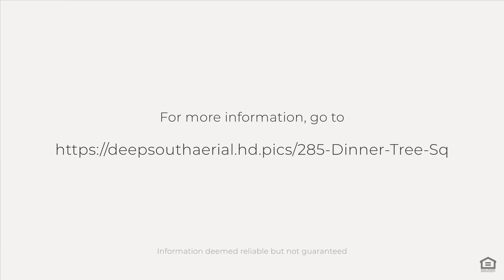285 Dinner Tree Sq, Huntsville, AL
See the Property Website! :: LIKE NEW WELL KEPT HOME!! The owner has kept this home immaculate! Open floor plan with LVP flooring in all the main areas, large eat in kitchen with granite, center island, pantry, greatroom w/gas fireplace, isolated master suite with glamour bath and walk in closet, 3 additional bedrooms are spacious and share a hall bath, there is also a powder bath, covered front and rear porches, plus extra large patio to entertain, hot tub, 2 car side entry garage, 14x10 out bldg for extra storage, nice view from the back porch!!